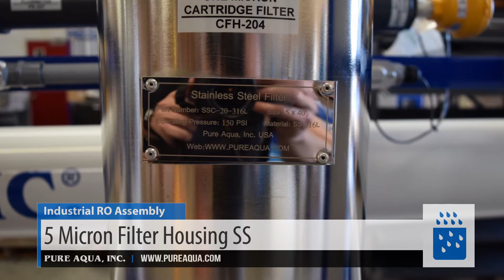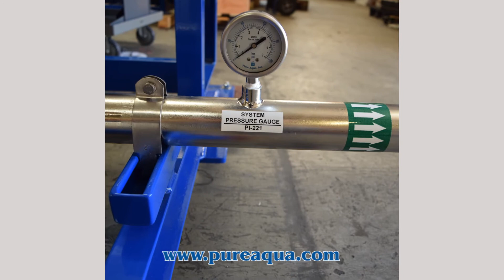Industrial RO Assembly Philippines 72,000 GPD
Reverse Osmosis is an ideal water treatment solution in most types of water. Generally speaking. RO Systems from Pure Aqua, Inc. deliver high performance at low life-cycle costs, saving on energy and increasing proficiency. Our pre-engineered systems are manufactured and built with high quality components designed specifically for water purification.

Application: Drinking Water

Features
• Codeline Pressure Vessels
• Epoxy Coated Skid
• Georg Fisher Motorized Ball Valve
• Grundfos High Pressure pump
• Flow Meters
• 5 Micron Filter Housing
• Programmable Logic controller (PLC)
• Chemical Dosing Systems
• High Rejection Membranes
• Feed TDS Monitor
• pH Sensor on Product Line
• Factory Tested for Reliability and Designed to Work Seamlessly
• Replacement Parts and Expert Advisors are always Close at Hand
• Compact Design & Energy Efficiency
• Long Service Intervals and Easy Maintenance
• Longer Membrane Life